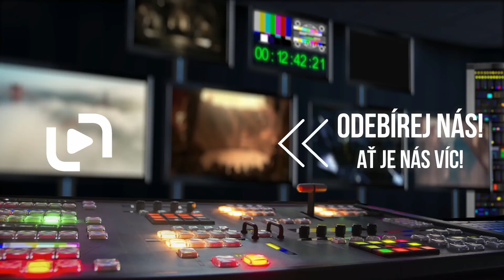Avengers: Infinity War (2018) CZ HD teaser Big Game Spot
Snímek Avengers: Infinity War završuje neuvěřitelnou desetiletou cestu filmovým světem studia Marvel a přináší na stříbrná plátna nejsmrtonosnější a nejultimátnější válku všech dob. Avengers a jejich superhrdinští spojenci musí riskovat úplně vše a pokusit se porazit mocného Thanose dřív, než jeho bleskový útok, provázený ničením a zkázou, zničí vesmír jednou provždy.